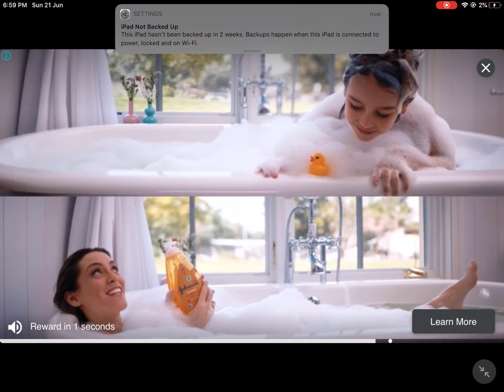21 June 2020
Roblox username: hamzathelion276
Other friends: DarkPlaysYT 117788mcm Sapphire Time Ro Flex